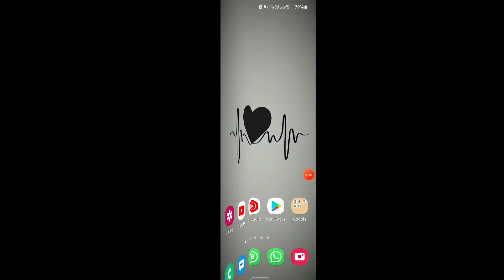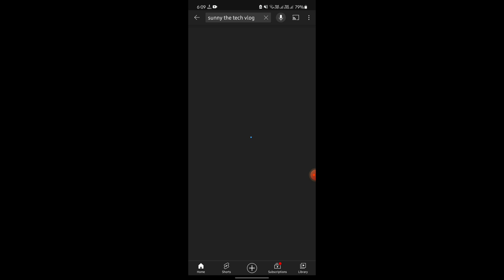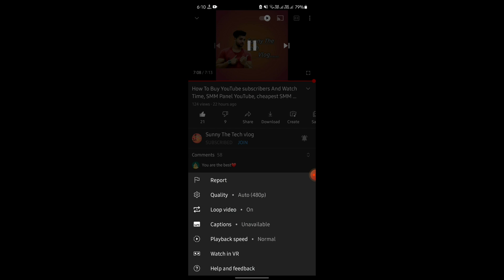How To complete 4k Watch Time, 4000hrs complete kaise kare,watch time kaise badhaye, laptop se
How To complete 4000hrs Watch time
Watch time kaise buy kare